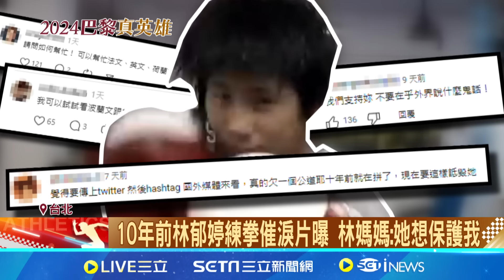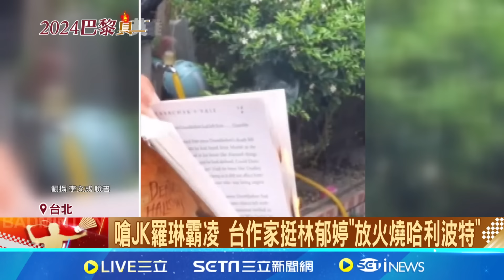林郁婷"練拳護母"影曝 網串聯上各國字幕聲援｜94要賺錢